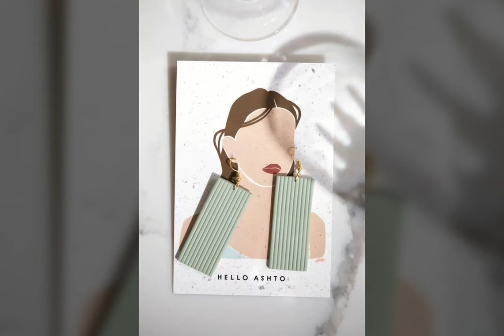Beautiful Clay Flower Earrings idEas